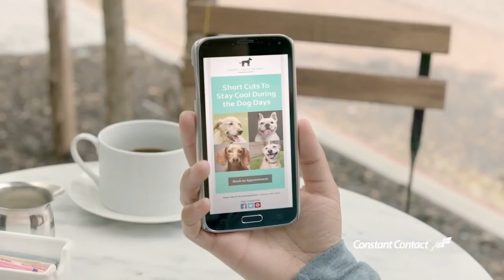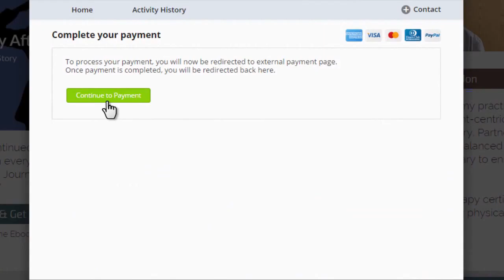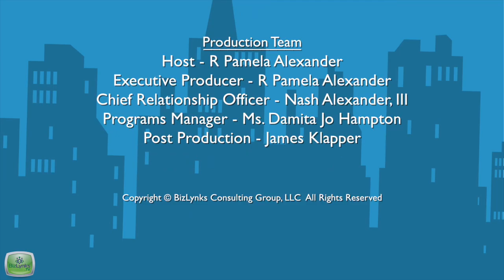Ken Thomas, Kenny Thomas Photography, on “That's My Biz”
Ken Thomas, Kenny Thomas Photography

Ken’s media production includes professional video, original cinematography, innovative editing, and exceptional photography.

“That’s My Biz” is a production of the BizLynks TV Network (BTVN), an online channel featuring dynamic programming designed to promote, inform and educate. The interview program is produced and hosted by R. Pamela Adams Alexander, Technology Strategist and Executive Producer of the BTV.